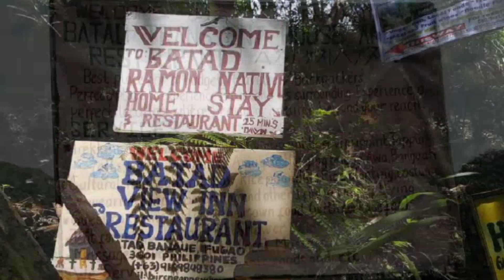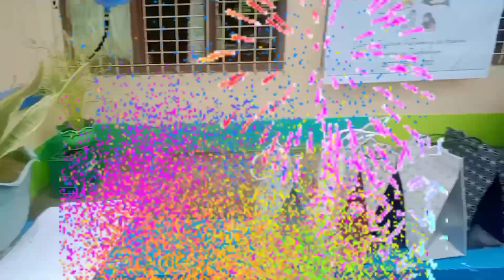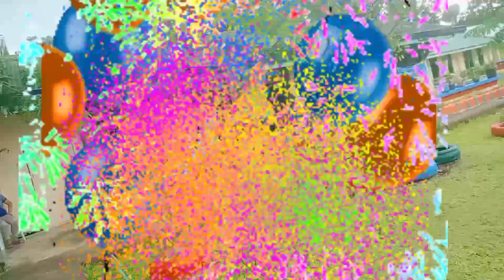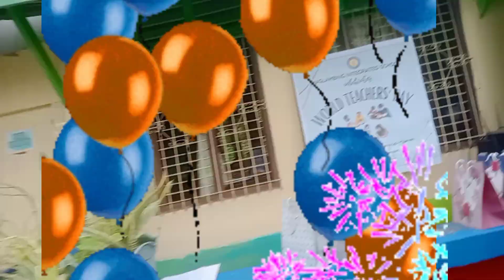Celebration of success